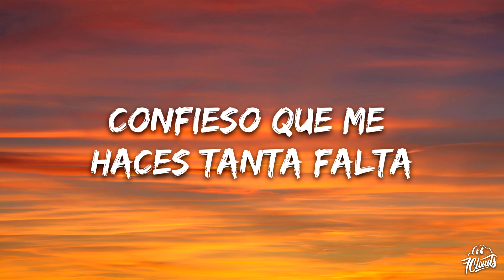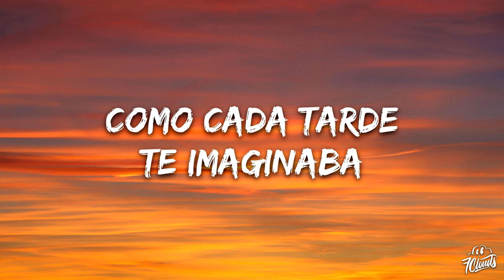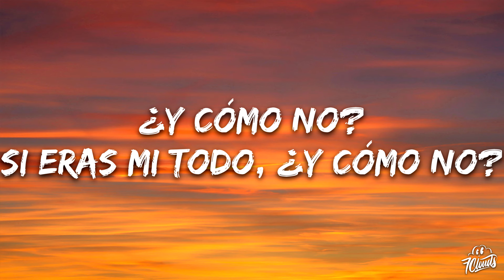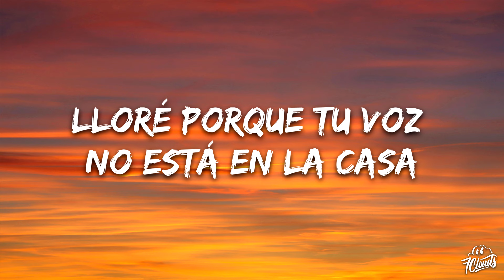Kany García - Confieso (Letra/Lyrics)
🎤 Letras:Kany García - Confieso
Allí miré tu foto en la nevera
De aquel viaje que hicimos en noviembre
Sonrío al descubrir tus mil maneras
Para quererme
Hoy
Como cada tarde
Te imaginaba
Confieso que me haces tanta falta
Para decirme: "todo va a estar bien"
Para escucharme con una guitarra
Sentado con tu taza de café
Lloré porque tu voz no está en la casa
Reí porque me amaste con todo tu ser
Es una mezcla que me agarra el alma
Y rompe en cada esquina de mi ser
¿Y cómo no?
Si eras mi todo
¿Y cómo no?
La Noche Buena se vuelve más fría
Y en abril se caen todas las flores
Y siento que me hablas cada día
En mil canciones
Hoy
Como cada tarde
Te imaginaba
Eres una mezcla que me agarra el alma
¿Y cómo no?
¿Y cómo no?
Miro al cielo y no me basta
Y tus fotos que me engañan
Y me hacen creer que hoy llamas en la tarde
Para saludarme
¿Y cómo no?
¿Y cómo no?